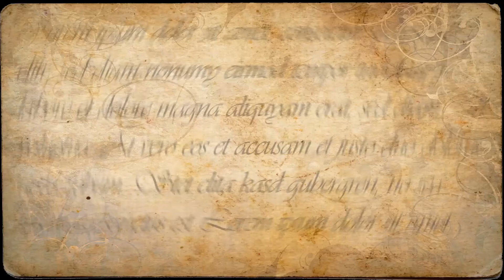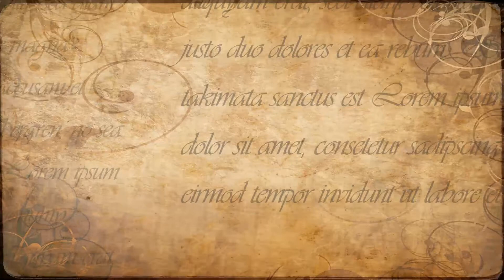Geschichten erzählen - Teil 1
Die Kleinwalsertaler Dialoge 2014 erzählen Geschichten. Die Märchen der Gebrüder Grimm sind Anstoß zu Fragen: Wie gute Geschichten erzählt werden, was sie ausmachen und warum sie auch heute noch fesseln.  Wie der Zusammenhang zum Tourismus hergestellt wird, das wird bei den Dialogen am 28. März gelöst.